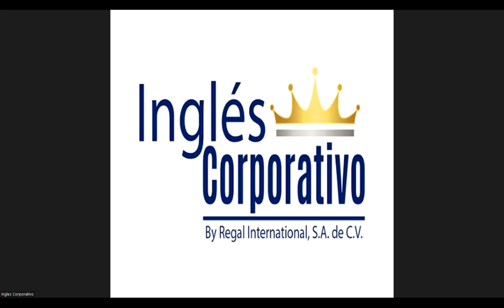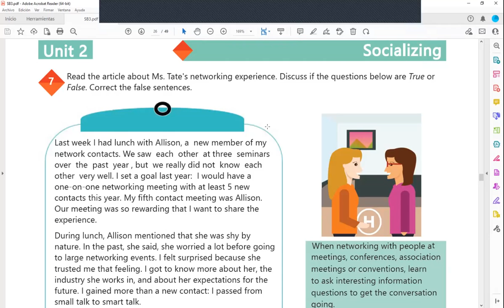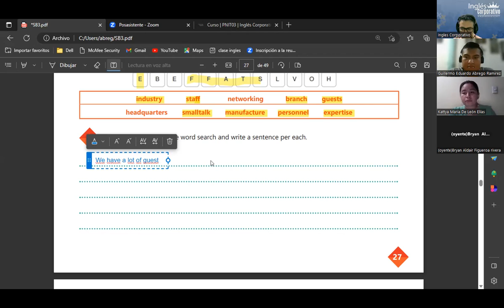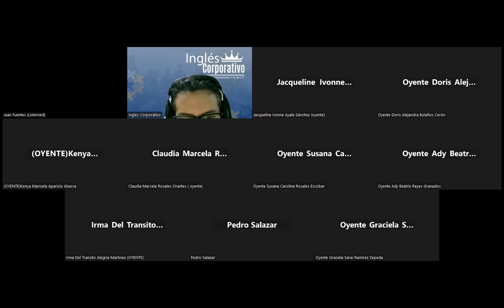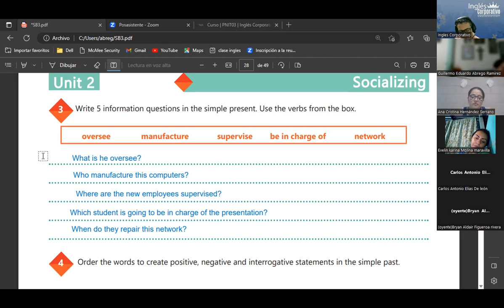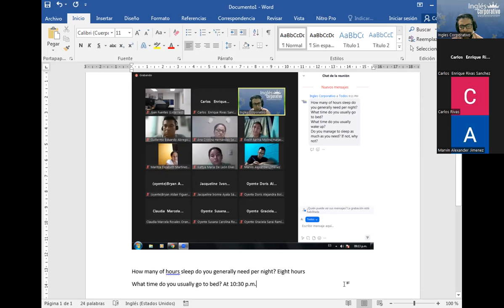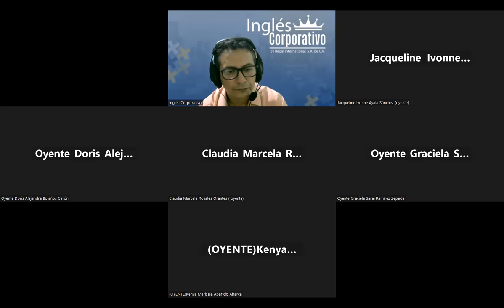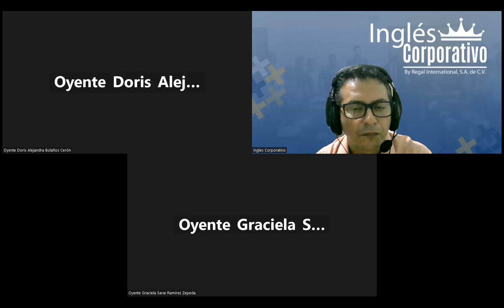Sesion 10 -18-05-2023-29750-8048-0070/2023-Arévalo-Unit 2 review and practice